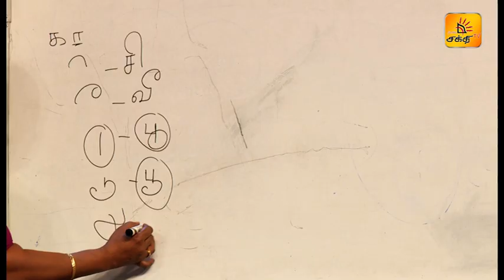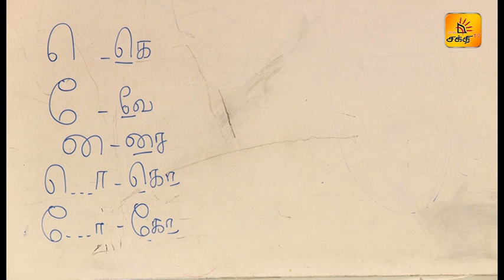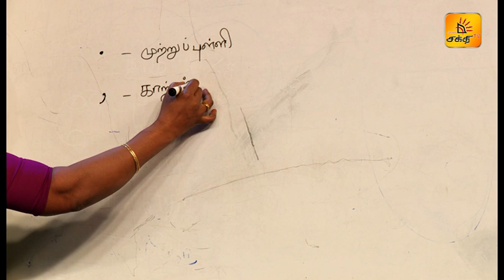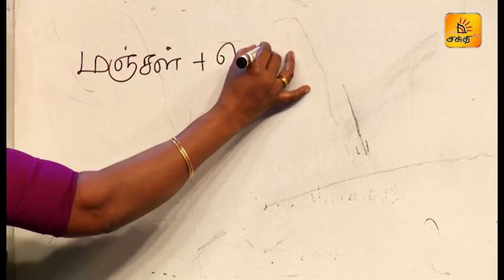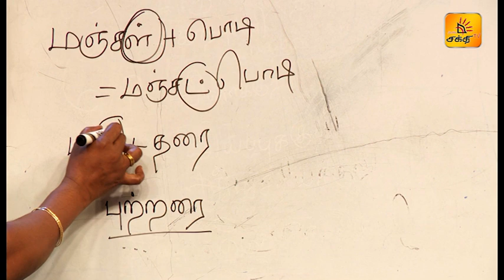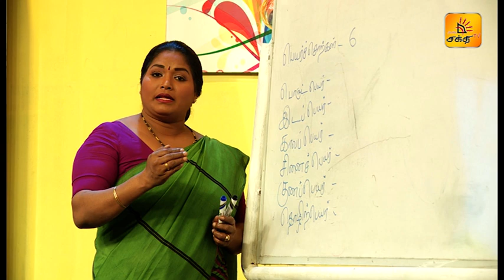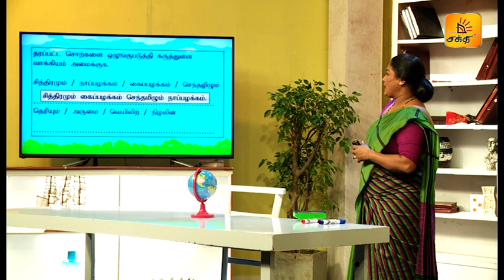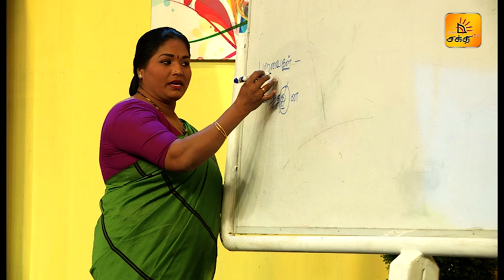தரம் 5 புலமைப்பரிசில் பரீட்சை மாணவர்களுக்கான " பயிலரங்கம் " பகுதி 06 | Shakthi TV